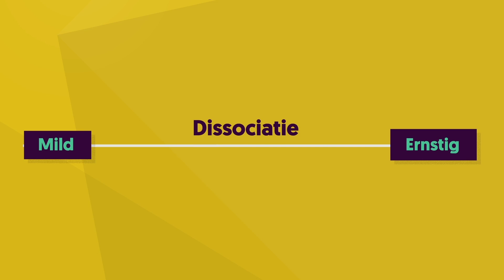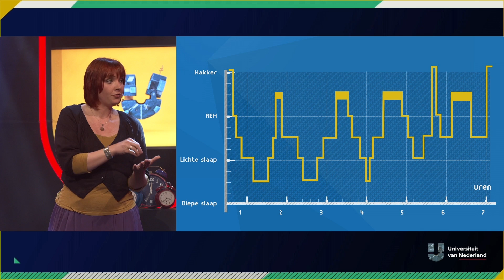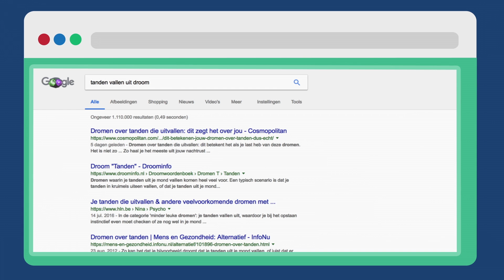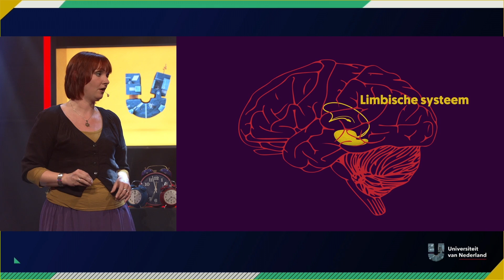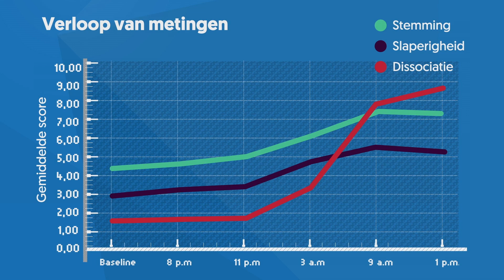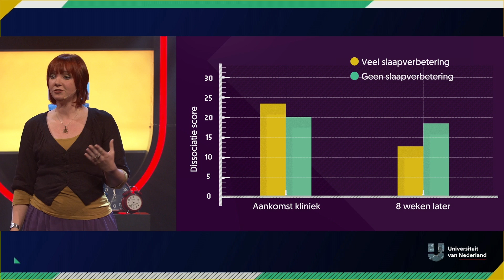Hoe helpt een goede nachtrust tegen psychische klachten? | SLAAP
Wat is eigenlijk het nut van dromen? Volgens Dalena van Heugten (Maastricht University) zijn het geen voorspellers van de toekomst, maar kunnen ze ons wél helpen in  onderzoek naar psychische klachten! Hoe dat precies zit en waarom het zo enorm belangrijk is dat je genoeg slaapt (en droomt!), hoor je in dit college.